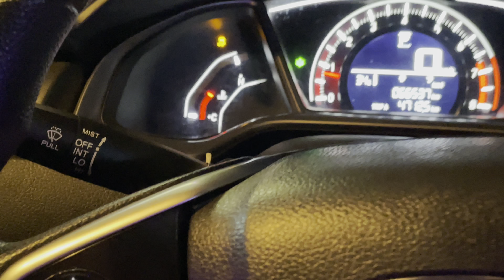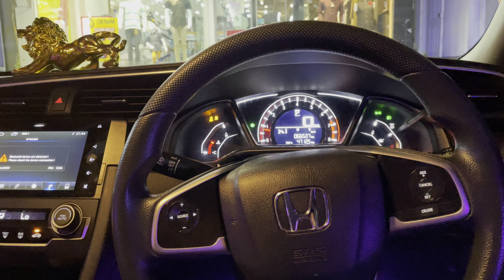FULLY DISABLED TRACTION | CIVIC X